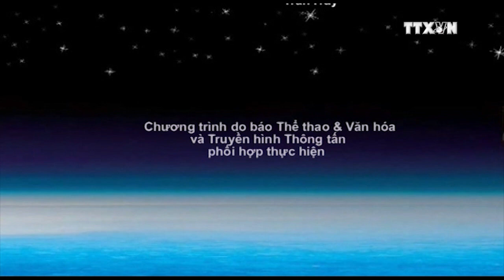Những điều chưa biết về album ''Tôi yêu Thanh Hóa''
Album ''Tôi yêu Thanh Hóa'' gồm các tác phẩm ''Rau má'' (thơ Trịnh Anh Đạt), ''Một thoáng Hàm Rồng'' (thơ Đặng Xuân Bá), ''Thương nhớ xứ Thanh'' (thơ Nguyễn Văn Bình), ''Cứ về Thanh Hóa một lần'' (thơ Nguyễn Minh Khiêm), ''Thành Nhà Hồ'' (thơ Vũ Ngọc Huyên), ''Quê choa'' (thơ Nguyễn Minh Khiêm)... với sự góp mặt của nhóm hát xẩm Hà Thành gồm các nghệ sỹ Mai Tuyết Hoa, Khương Cường, Quang Long và nhóm hát chầu văn, quan họ, vốn là những người con xứ Thanh hoặc ít nhiều có liên quan đến xứ Thanh.
Album còn tập hợp những ca khúc chan chứa tình cảm chân thành và thể hiện được đúng đặc trưng của quê hương Thanh Hóa với những cảnh quay đẹp nhất về vùng đất, con người xứ Thanh như cầu Hàm Rồng, đền Bà Triệu, Thành Nhà Hồ, Sông Mã, Hòn Trống Mái (Sầm Sơn), đền Cầm (Bá Thước)… Mỗi ca khúc đều ẩn chứa trong đó một câu chuyện khác nhau về di tích lịch sử và tình yêu dân tộc của những người con xứ Thanh
Theo đánh giá của các nhà chuyên môn, album ''Tôi yêu Thanh Hóa'' đã có một cách thể hiện hết sức độc đáo trên nền dân gian truyền thống. Êkíp thực hiện đã đưa những loại hình nghệ thuật truyền thống như hát xẩm, chầu văn… ra khỏi sân khấu để về với con sông quê, đền chùa, những di tích lịch sử và danh lam thắng cảnh trải dài khắp xứ Thanh.